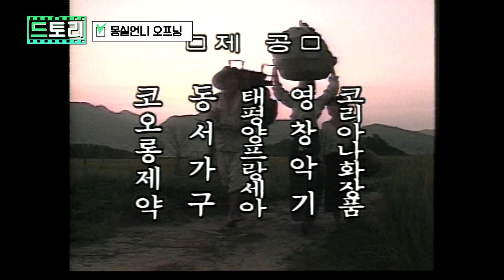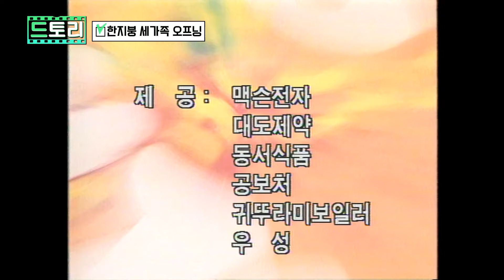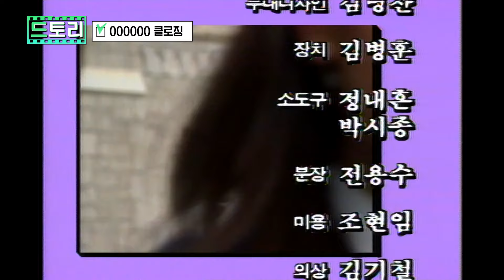[드토리] 오프닝모음!이거 마지막 드라마 뭔지 아는 사람 최소 40대. 어른이들의 찐감성!!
[드토리]

반응 괜찮으면 2탄 갑니다요.

🎬 오프닝 곡들
00:00 전원일기
01:25 몽실언니
02:57 수사반장
03:50 한지붕 세가족
05:22 꾸러기
06:37 우리들의 천국 클로징